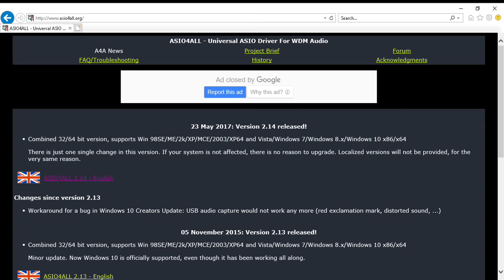Asio4all _ Mixing Mastering tutorial _ Cakewalk by Bandlab (Basic Plugins)